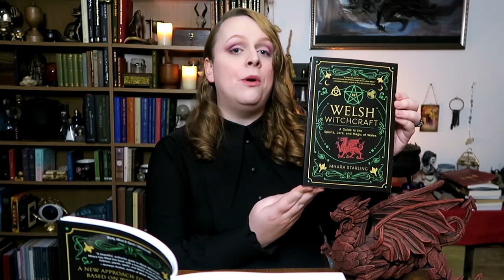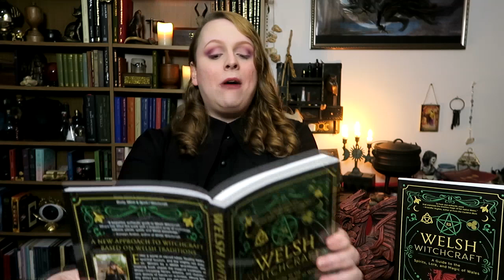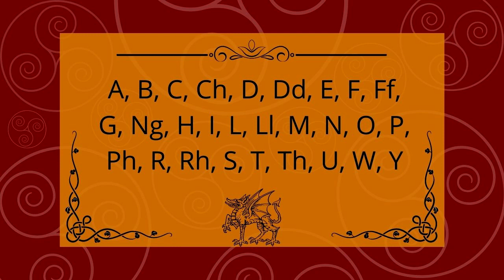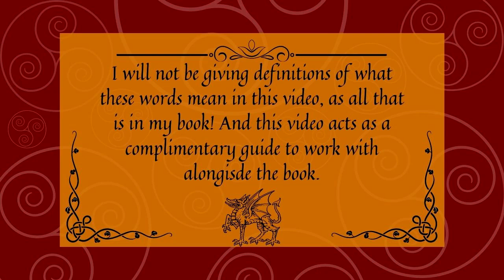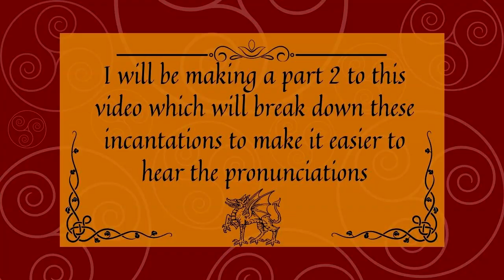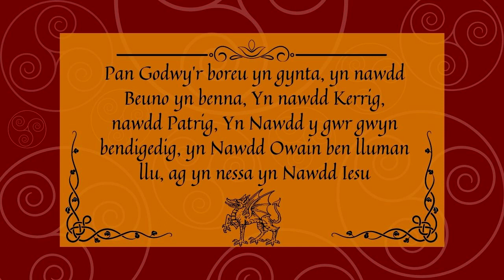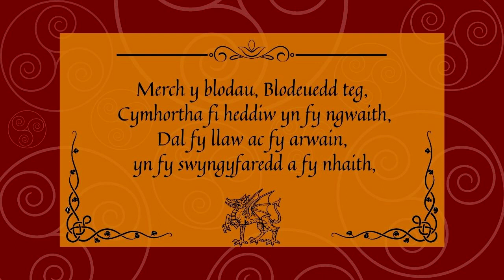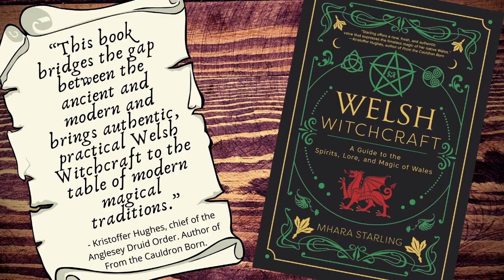Welsh Witchcraft Book Companion Videos: Glossary Pronunciation Guide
This video acts as a companion to my newest book: Welsh Witchcraft: a Guide to the Spirits, Lore, and Magic of Wales. Specifically this video explains how to pronounce the words, phrases, incantations and prayers in the book.

Contents of This Video:

00:00 - Introduction
02:17 - The Welsh Alphabet
12:15 - Welsh Vowels
14:09 - Glossary of Welsh Words
30:17 - Incantations, Prayers and Spells
39:00 - Outro
A part 2 breaking down the incantations will follow soon.

I have a book!

Welsh Witchcraft: A Guide to the Spirits, Lore, and Magic of Wales.

You can support me from as little as £1 a month! And this ensures I can make more content, and better content in future! You will also receive exclusiv benefits! Such as access to a facebook group where we discuss Welsh Celtic Paganism, early access to my content, exclusive never before seen content for my patrons only...and so much more!